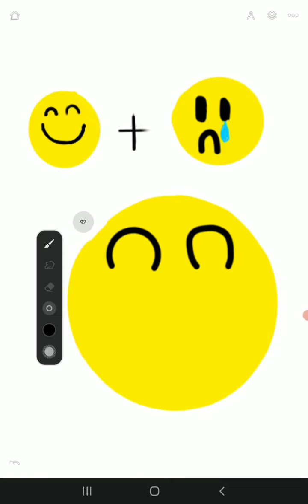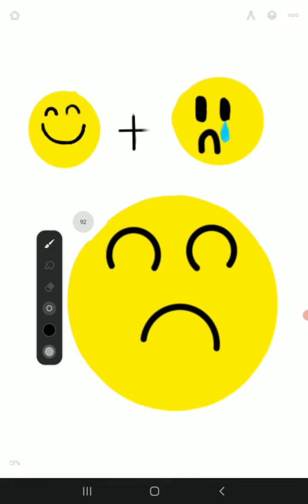emoji mix (comment your emoji)